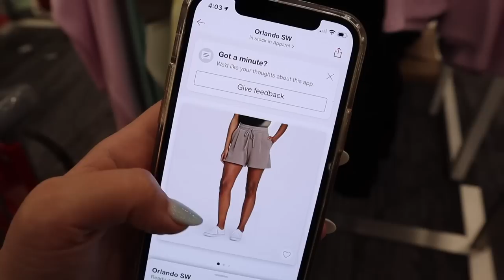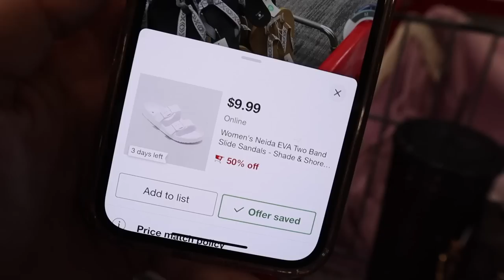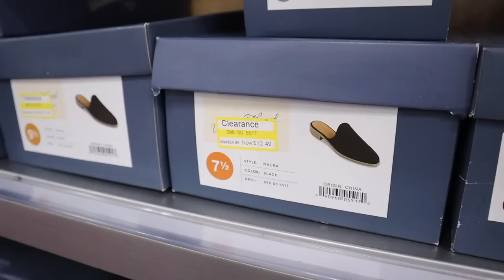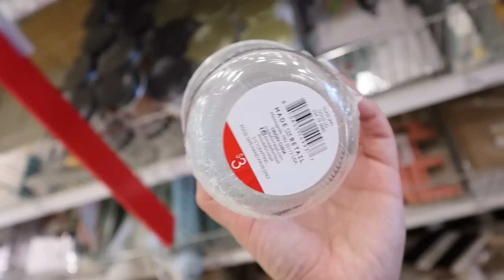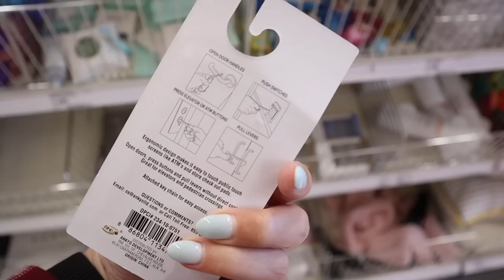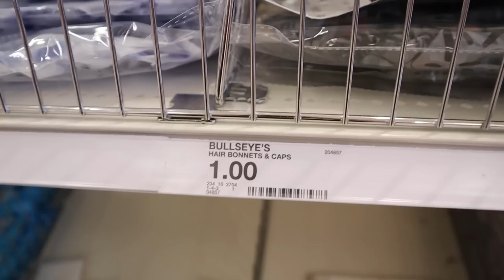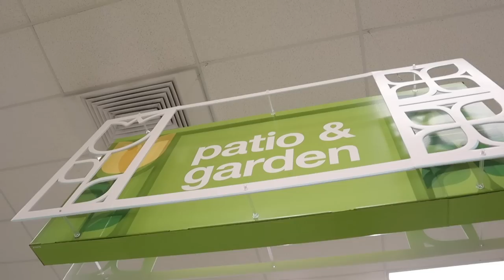TARGET SHOP WITH ME AND TARGET HAUL 2021 || HUGE SPRING TARGET CLOTHING HAUL || TARGET TUESDAY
xoxoxo katie

FOLLOW ME //
KATIES INSTAGRAM- @KatieVining
KATIES TIKTOK-@KTVining

SHOP EQUIPMENT //
GOPRO ACCESSORIES